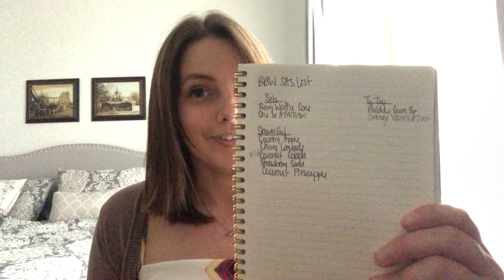Bath & Body Works 2022 Summer SAS Wishlist! // JUNE 2022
I'm back today with a bit of a makeshift Bath & Body Works 2022 Summer SAS Wishlist! Like what you see?